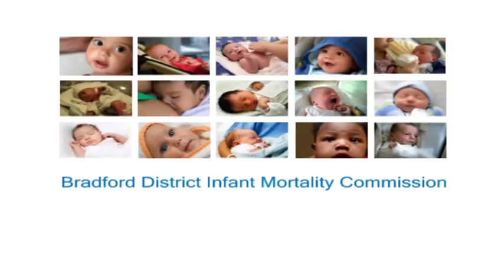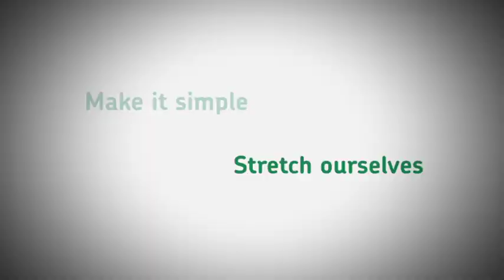Shoot corporate showreel 2010.mov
A variety of the work from Shoot Productions for our corporate clients